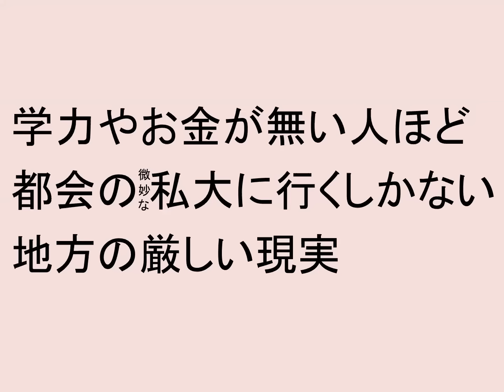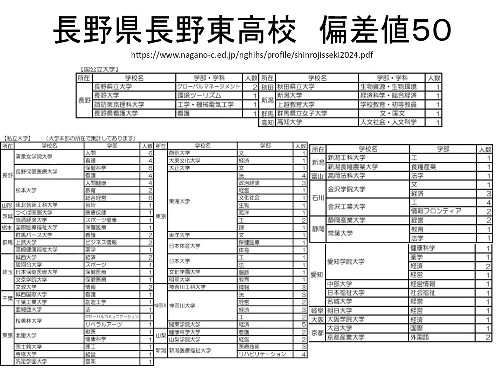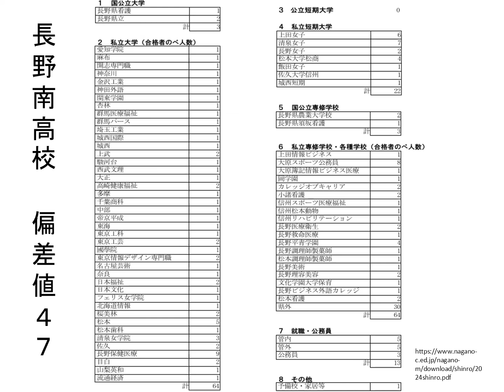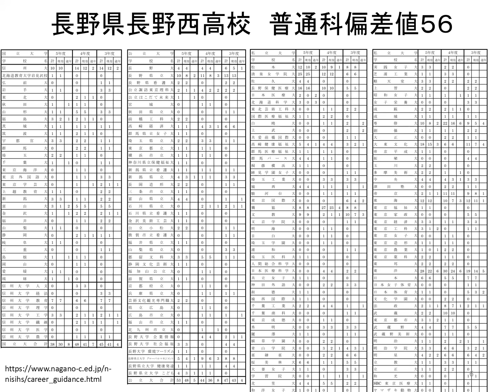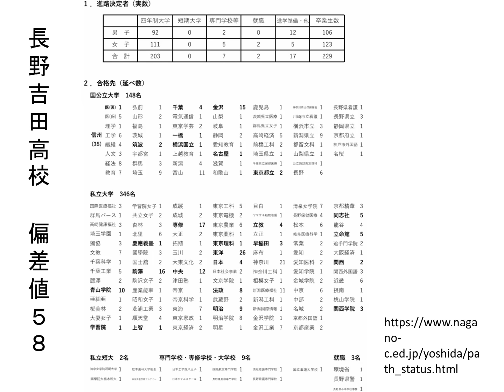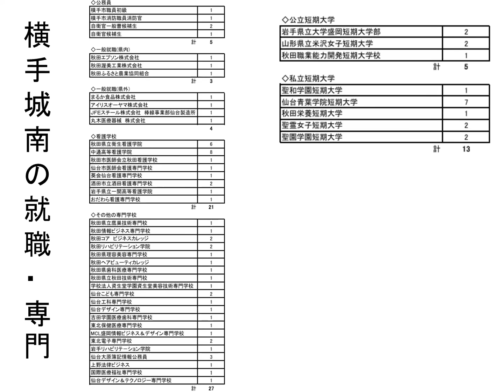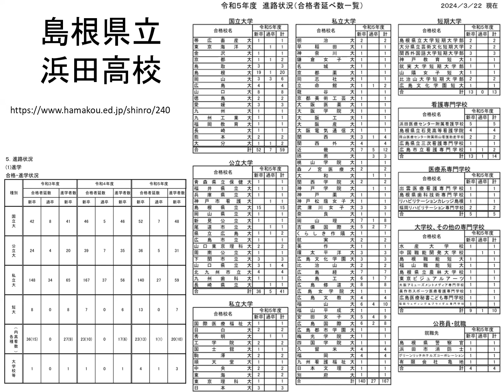学力やお金が無い人ほど都会の微妙な私大に行くしかない地方の現実